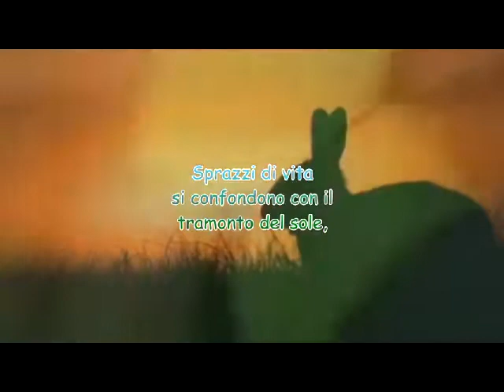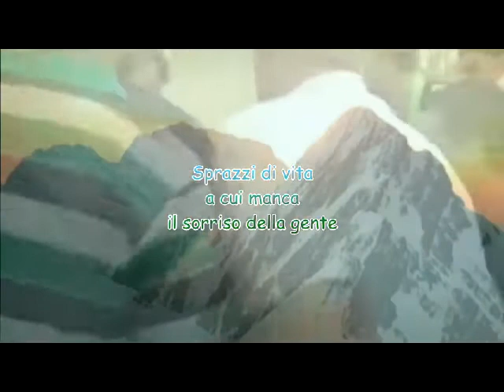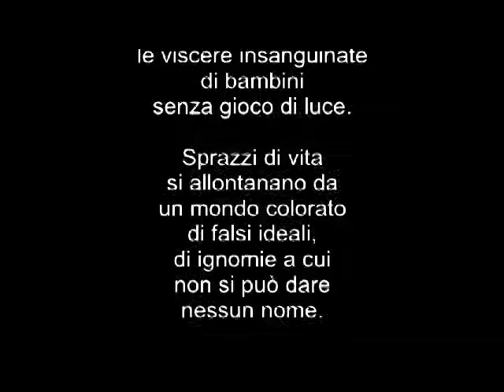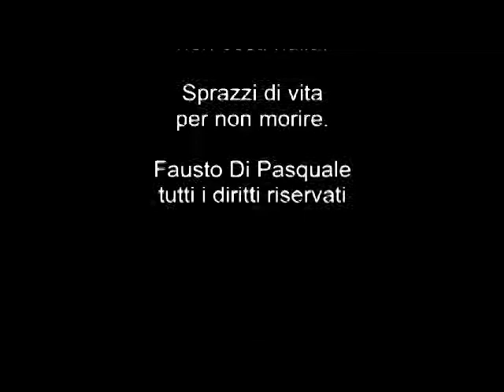SPRAZZI DI VITA di Fausto Di Pasquale Musica Secret Garden Illumination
La pace non è un sogno: può diventare realtà; ma per custodirla bisogna essere capaci di sognare.
Nelson Mandela